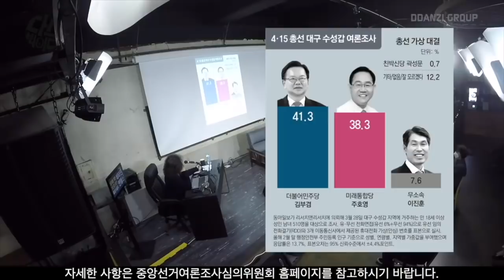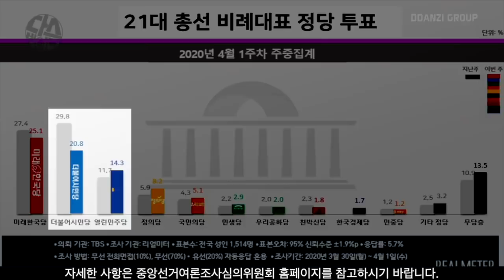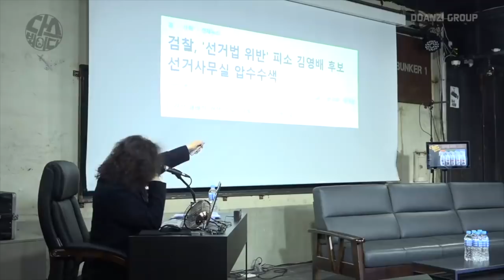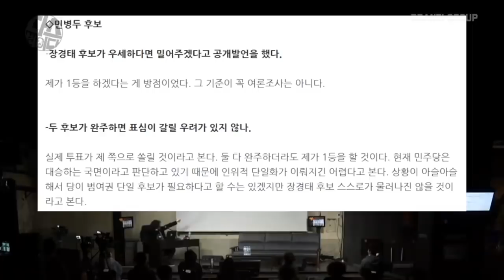김어준 총수가 비례얘기를 계속하는 이유-"선거는 간절한 사람이 이기는 것이다"